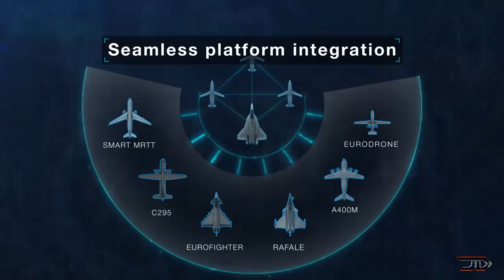TOP 7 Future Fighter Jets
This video covers some the latest developments in relation to 6th generation fighter aircraft. Future aircraft includes laser tech, stealth and A.I. controlled UAV's.

Sources & Credits:

7.  F/A-XX & Thumbnail

6.  Dassualt FCAS

5. Tempest

4. Loyal Wingman

3. S-70 Okhotnik

2. XQ-58 Valkyrie

1. Dassualt Neuron